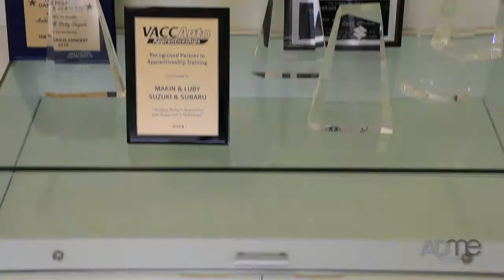Makin & Luby Under New Ownership - November 2017